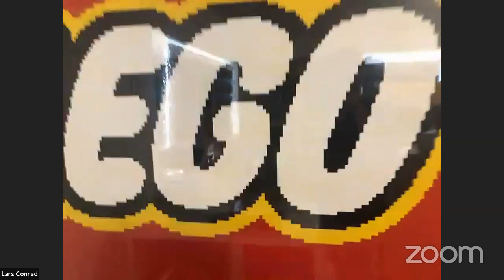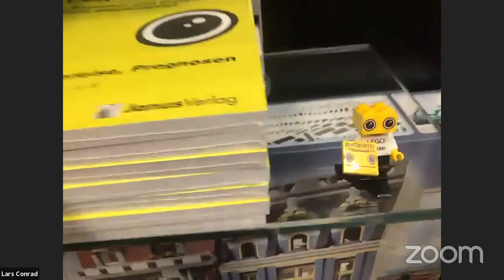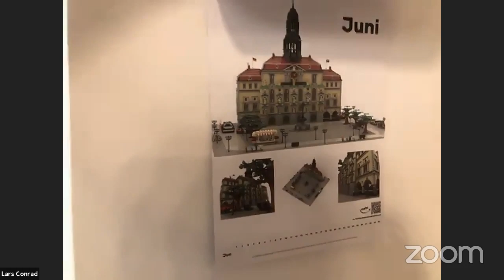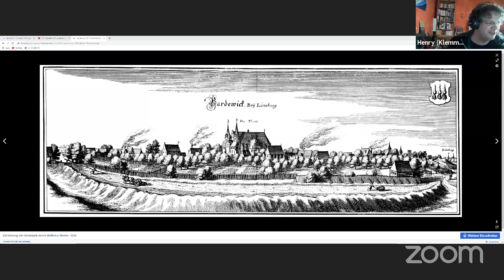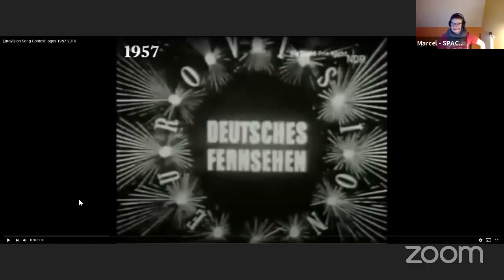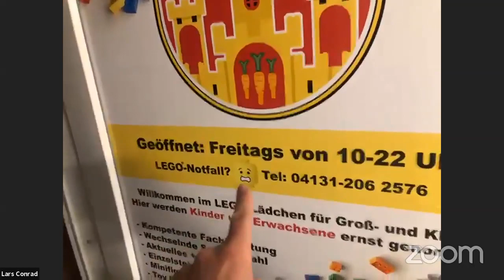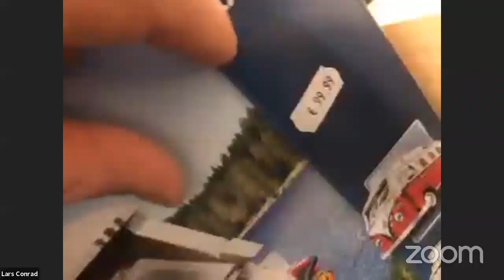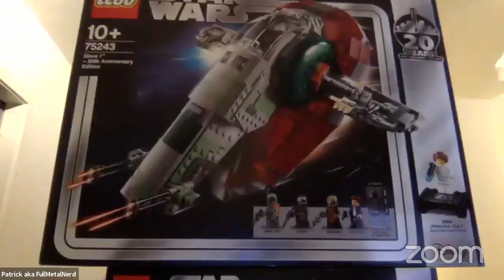Virtuelle Eröffnungsfeier des LEGO-Ladens des Spielwareninvestors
Der "Spielwareninvestor" Lars Conrad eröffnet seinen Laden in Bardowick in der Nähe von Lüneburg. Aus gegebenem Anlass gibt es die Eröffnungsfeier dieses Mal nur virtuell.